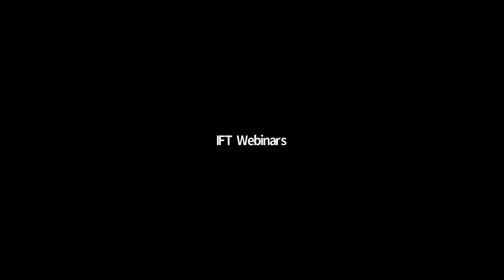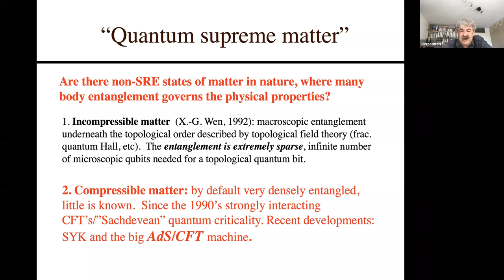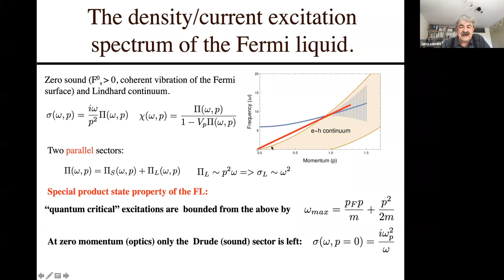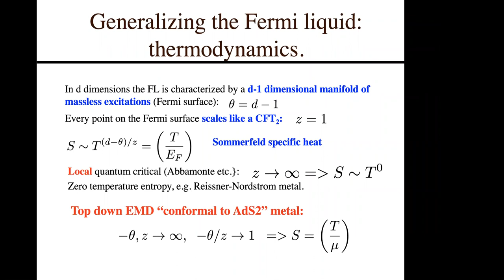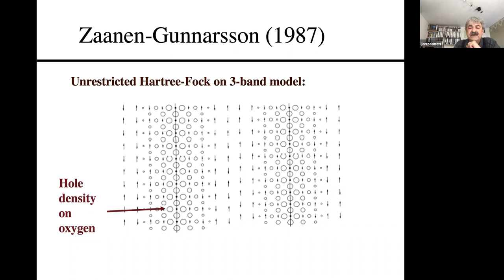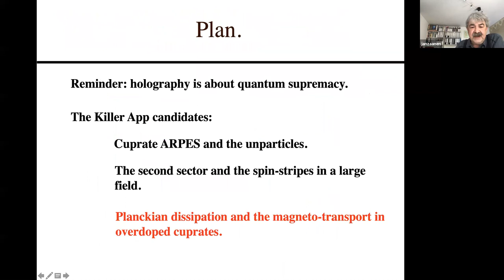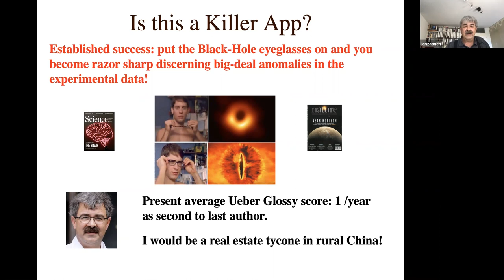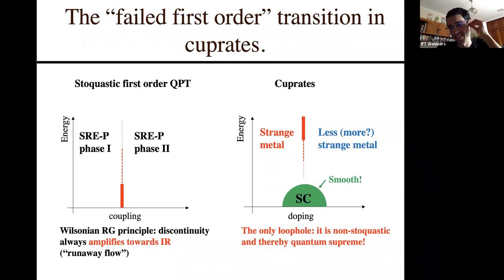Jan Zaanen (Leiden): Holography in the lab: are the killer aps around the corner?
Dealing with nature, being on the right track may have the effect that out of the blue surprises starts raining down in the laboratory. AdS/CMT may be in such a state. How ARPES disqualified the cuprate quantum critical point proving the presence of holography style strange metal phases. How graphene style nano-transport devices appear to pick up hydrodynamical electron flow in such a strange metal, seemingly implying the governance of the minimal viscosity. How transport properties in the cuprate spin stripes in very large magnetic fields reveal the fingerprints of the “second” quantum critical sector. When time- and co-authors permit, how the same stuff lingers on in the overdoped regime co-existing with an unreasonable Fermi-liquid.